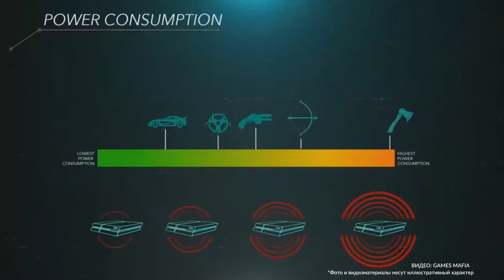Sony рассказала о характеристиках PlayStation 5